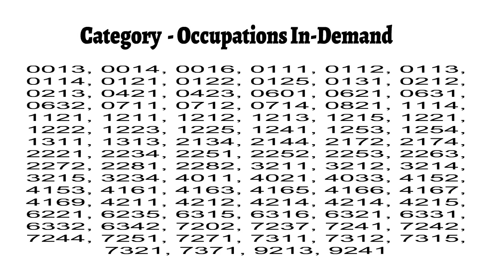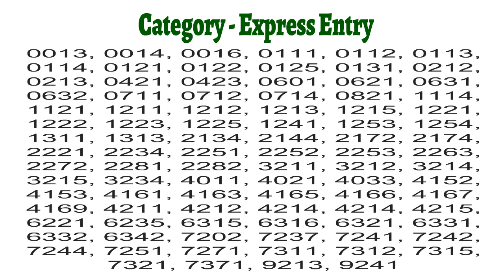⚡️⚡️⚡️⚡️sinp draw 12 nov 2019⚡️⚡️⚡️⚡️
This video is about the draw for Saskatchewan Immigrant Nominee Program (SINP) occurred on 12th November 2019